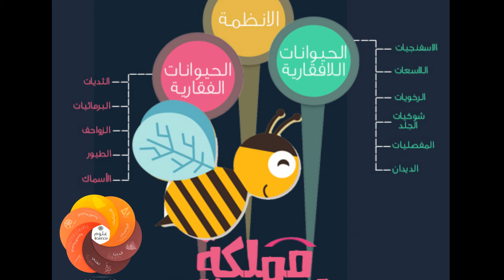الحيوانات من حولنا - مدونة درس العلوم في كل العلوم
رابط الدرس